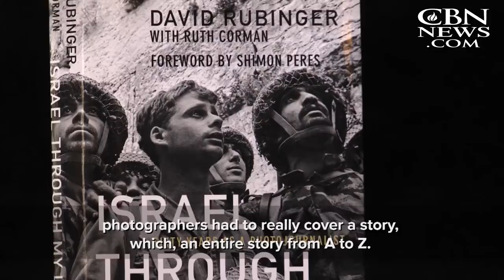The Story Behind the Six-Day War's Most Famous Photo